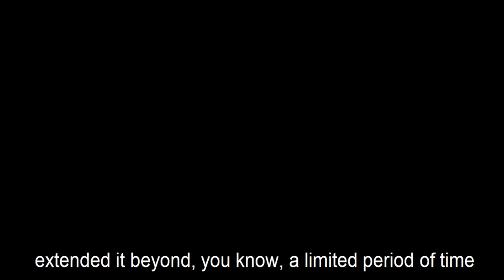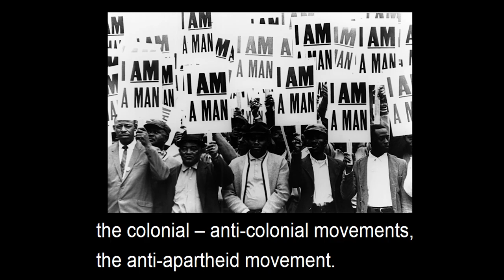What King's biographer wants you to know about MLK.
Dr. Clayborne Carson talks about Martin Luther King Jr's legacy to the world.